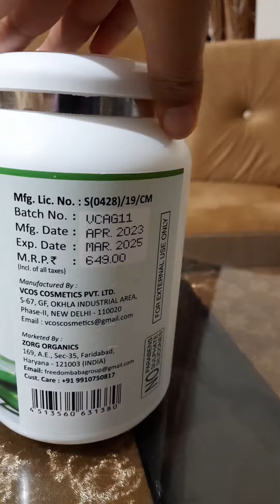Multipurpose use of aelovera gel.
aelovera gel
how to make butter?makhan kaise bnayen?